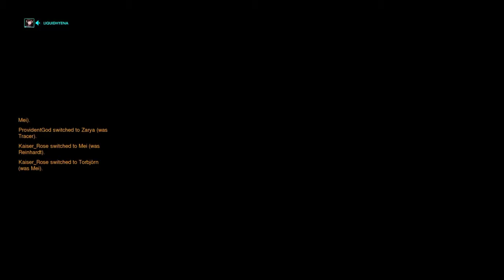Best comp match of the night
Match was hectic af. Why cant they all be like this?